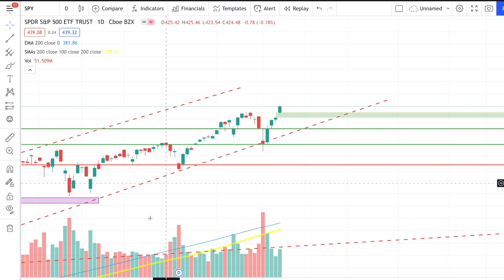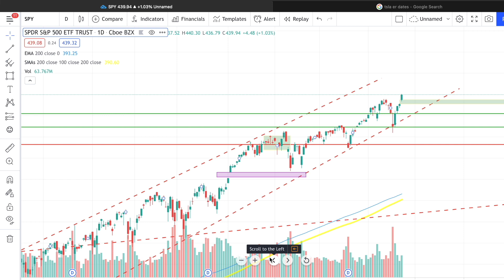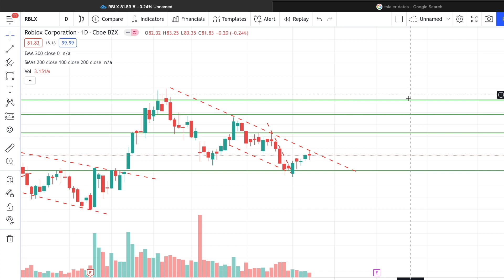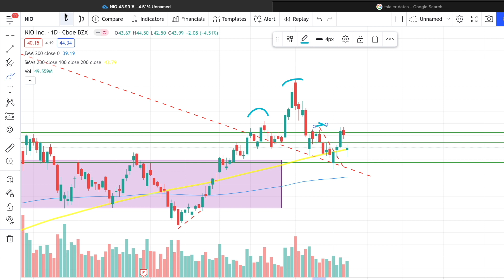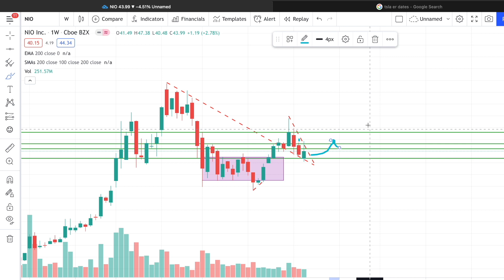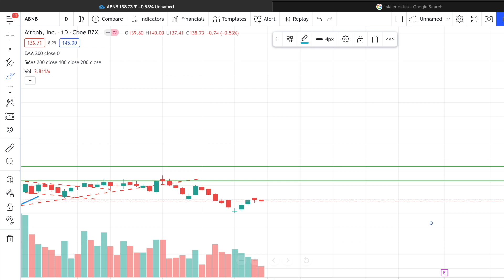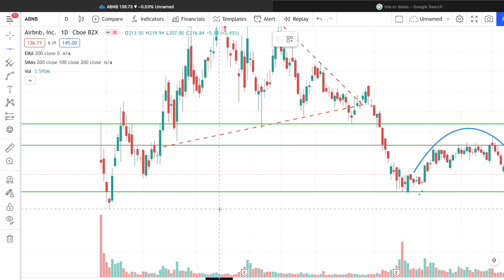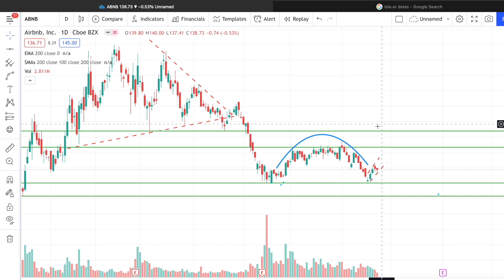TOP 3 STOCKS [TECH EARNINGS WARNING]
LET'S GO OVER SOME SET UPS FOR THIS WEEK!

Let's go over 3 stocks that I am looking at for the rest of the week with proper set ups! Also touching over some stock market questions. Full video will come out next week!